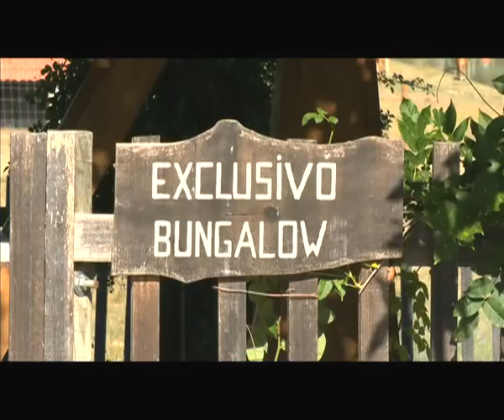Verão Total - Ponte de Lima - Zona Protegida e Quinta de Pentieiros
SINOPSE:
Este é o santuário ambiental de Ponte de Lima: a Área de paisagem protegida das lagoas de Bertiandos e São Pedro de Arcos. É um espaço perfeito para apreciar a natureza intocada pelo homem. Quem quiser ficar por mais tempo tem várias opções de alojamento na Quinta de Pentieiros, onde não falta uma quinta pedagógica dedicada aos mais novos.

EQUIPA FAROL DE IDEIAS:
Reportagem: Hugo Manuel Correia
Imagem: Hélder Tavares
Produção: Inês Marques
Edição: Susana Leite

EMISSÃO RTP:
Esta Reportagem foi para o ar no "Verão Total" de 28 de Julho de 2011.